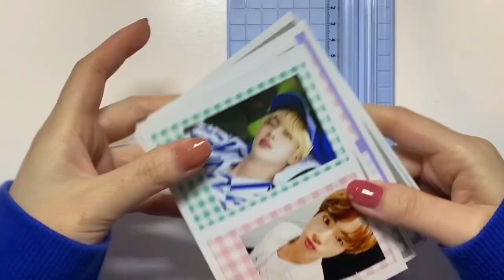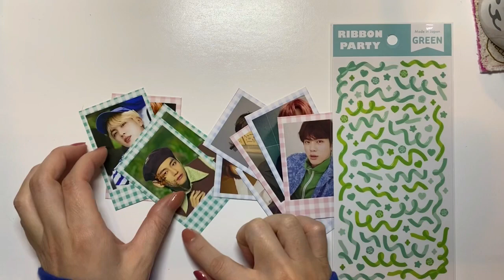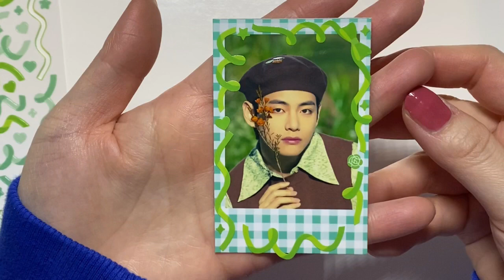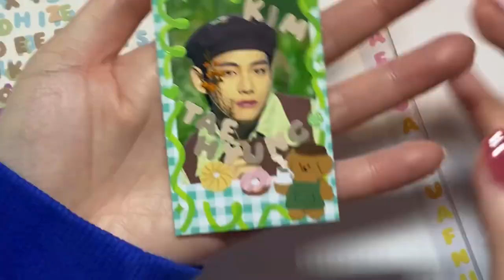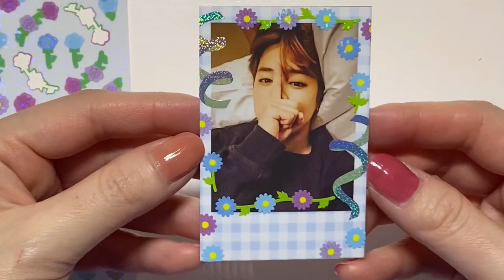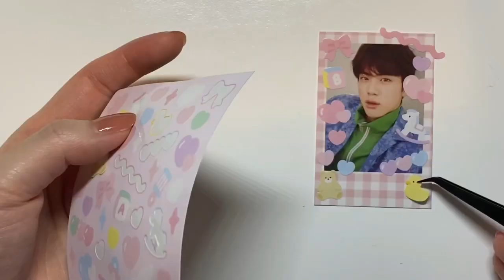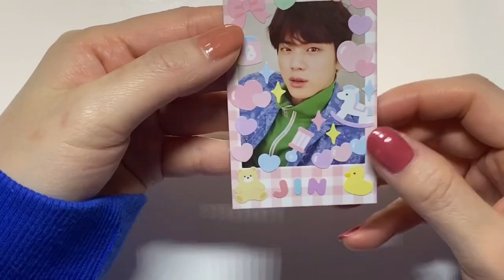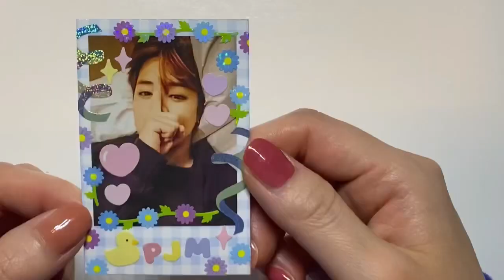【推し活】🧸100均のシールだけで可愛くトレカをデコレーションする貼り方｜チェキ風トレカ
みんにちは🐹今日はトレカデコのリクエストをいただいてたので動画にしました！ネットでシールを買いたいけど中々金欠だったり売り切れで買えなかった時も100均のシールだけで可愛くできちゃうのでぜひやってみてください🐹

プレゼント企画は友達追加してる方限定です⋆゜

誰でも簡単に作れるアルバム仕掛けの作り方を載せています！

毎週水曜と土曜17:00に更新しています

〜BT21シリーズたくさんあります〜

DOVA-SYNDROME